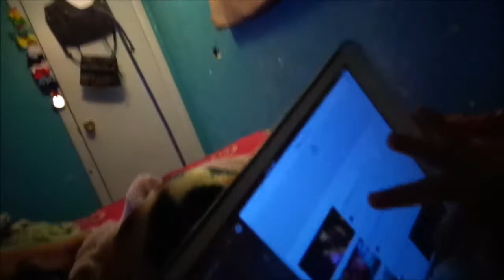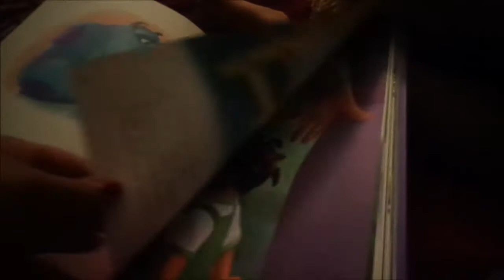Polka Face (08-13-14)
HELLOOOOOO. . . . .

Thank you guys SO much for watching & subscribing , don't forget to SUBSCRIBE to be part of the FAMILY ♥ Also gives this video a THUMBS UP to let me know you guys like this video.